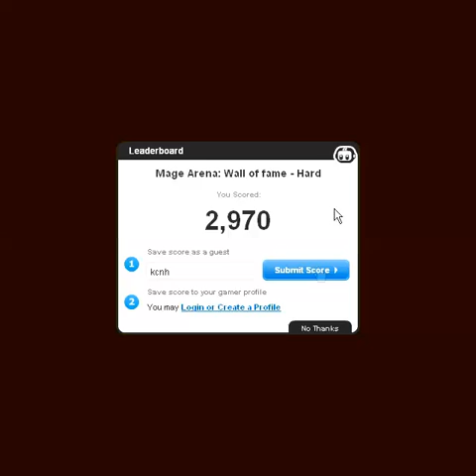Mage Arena - Walkthrough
Walkthrough for the flash game 'Mage Arena'. The video shows how to survive all 12 waves.